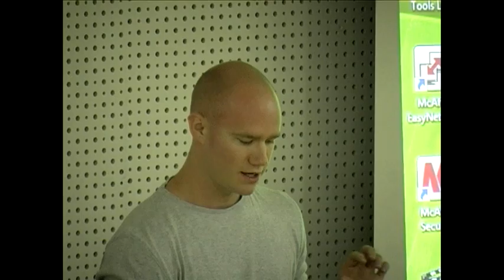Português para Estrangeiros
A sessão de encerramento do Curso de Lingua e Cultura Portuguesas teve lugar no dia 24 de Julho de 2009 na FCSH. O último dia de aulas proporcionou aos alunos a troca e partilha de elementos característicos das suas próprias culturas e permitiu, também, mostrar a sua evolução em relação à aprendizagem de português ao longo do curso.